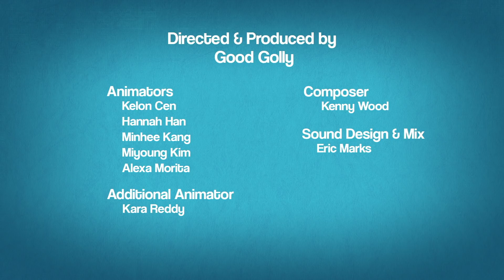Wonder (2017 Movie) ChooseKind Short Film Series – “Please Recycle”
Inspired by Wonder – NOW PLAYING. Based on the original story by Wattpad author Charly Manlove, and produced by Tongal creator Good Golly.

Starring Julia Roberts, Owen Wilson, Jacob Tremblay, Mandy Patinkin, Daveed Diggs, and Izabela Vidovic. Based on the best-selling novel by R.J. Palacio. Written for the screen by Stephen Chbosky and Steven Conrad and Jack Thorne. Directed by Stephen Chbosky.

Based on the New York Times bestseller, WONDER tells the inspiring and heartwarming story of August Pullman.  Born with facial differences that, up until now, have prevented him from going to a mainstream school, Auggie becomes the most unlikely of heroes when he enters the local fifth grade.  As his family, his new classmates, and the larger community all struggle to find their compassion and acceptance, Auggie's extraordinary journey will unite them all and prove you can't blend in when you were born to stand out.

Lionsgate presents, in association with Walden Media and Participant Media, a Mandeville Films / Lionsgate production.